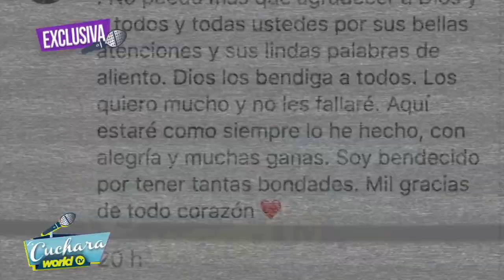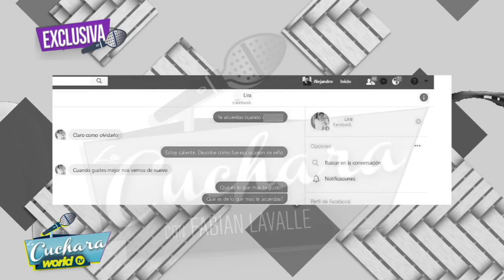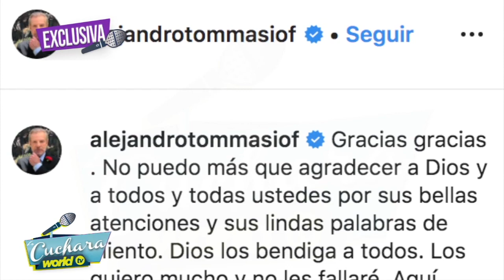Alejandro Tomassi explica el verdadero motivo de su mensaje de despedida I LA CUCHARA